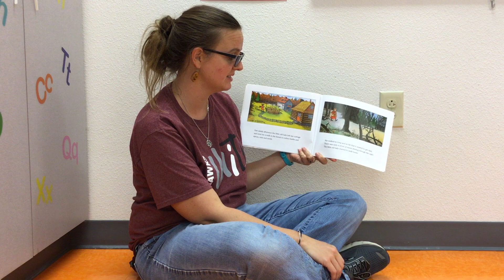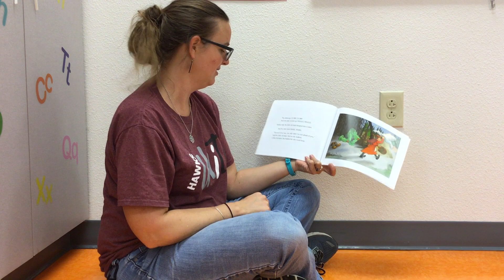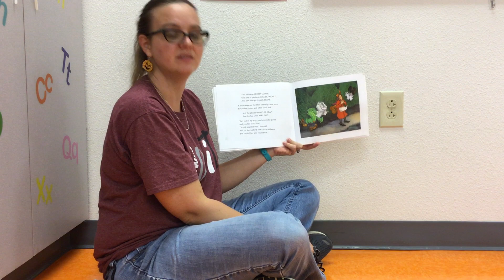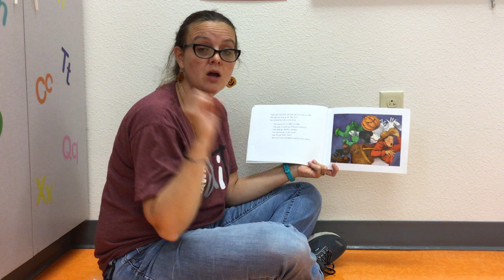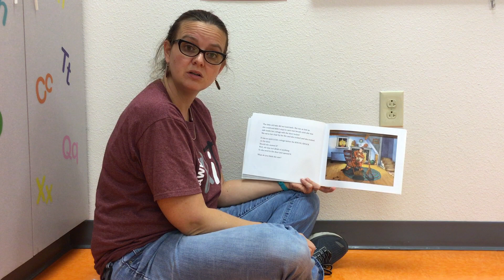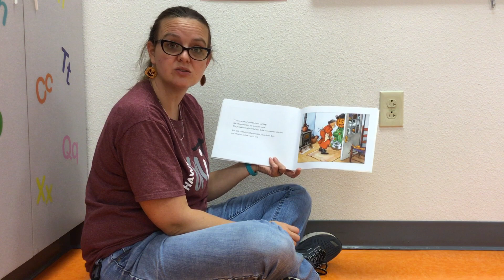Old lady who wasn’t afraid of anything